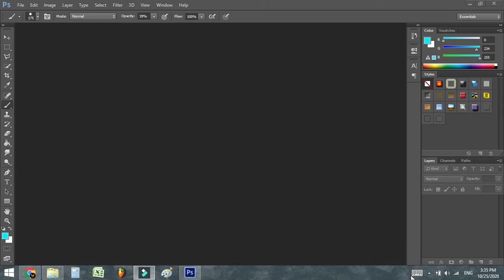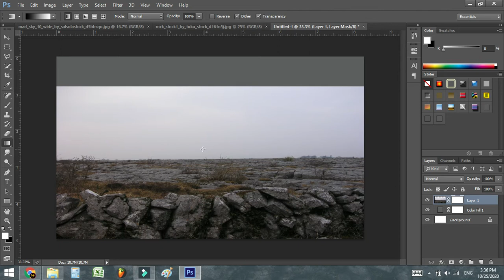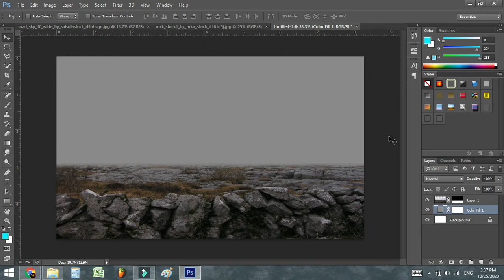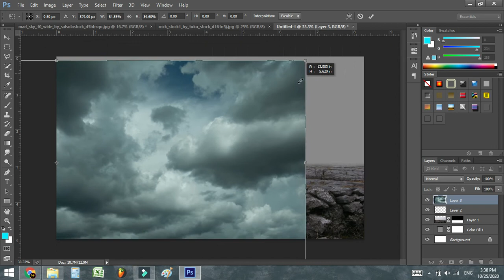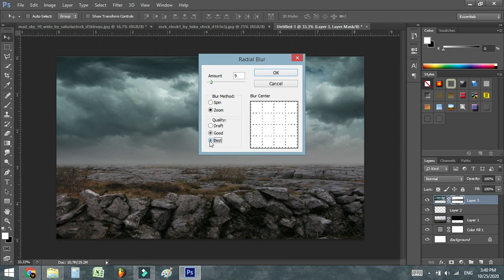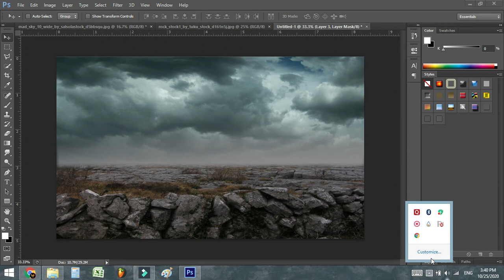Rocky Mad Sky Photoshop Manipulation { Download all stocks and image from description link }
Hi Friends Feel free to use my images in your video

If You use this Photo
When you are using this Image , we simply ask that you put this in your description